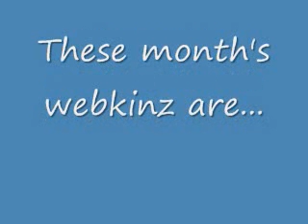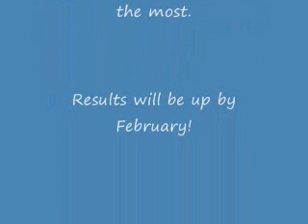January Webkinz Poll! *Closed Voting*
Vote which one you like the most in comments box!

American Golden Retriever-8
Key Lime Dino-2
Groundhog-3
Grey Owl-2
Emporer Dragon-7
Chimpanzee-1
Lil Purple Goldfish-1
Lil Canary-2
Love Monkey-1